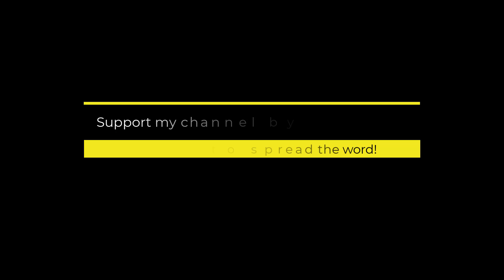First ever giveaway on my channel | SaiLOG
There is a list of actions that will help you add 𝐛𝐨𝐧𝐮𝐬 𝐞𝐧𝐭𝐫𝐢𝐞𝐬 and hence will give you greater chances of winning.

The giveaway is until July 27, 2021, @ 09:00 pm PKT / 12:00 am HKT.

The winner will be announced on July 30, 2021, @ 01:30 pm PKT / 04:30 pm HKT.

Please make sure to share this giveaway with your friends to spread the word and also to increase your chances of winning.

By the way, if you guys supported me to 𝟏𝟎𝟎𝟎 𝐬𝐮𝐛𝐬𝐜𝐫𝐢𝐛𝐞𝐫𝐬, I will be giving away 𝐚𝐧𝐨𝐭𝐡𝐞𝐫 𝐩𝐫𝐢𝐳𝐞, which is a 𝐛𝐫𝐚𝐧𝐝 𝐧𝐞𝐰 𝐌𝐢 𝐒𝐦𝐚𝐫𝐭 𝐁𝐚𝐧𝐝 𝟔:

Intro                             0:00
Prize                            0:52
How to enter              1:08
1000K sub. prize       1:38